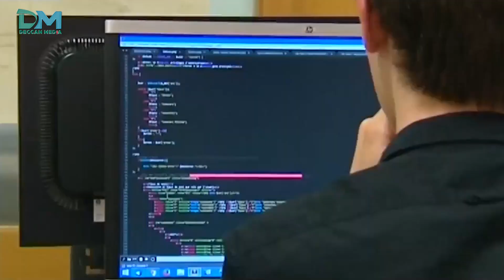Telangana Police Arrests Hacker for Stealing and Selling Valuable Department Data | Deccan Media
تیلنگانہ پولیس نے محکمہ پولیس کے قیمتی ڈاٹا کو چرانے اور فروخت کرنے کے الزام میں ہیکرز کو گرفتار کر لیا ہے ۔چوری ہوئے مواد میں TSCOP کا ایپ بھی شامل ہے۔۔۔  20 سالہ ملزم نے تیلنگانہ پولیس سٹیزنز سروس ہیک وے کے علاوہ بہت قیمتی ڈاٹا کو ان لائن پر فروخت کے لیے رکھ دیا تھا۔۔۔۔ ہیکر کا تعلق اتر پردیش کے جھانسی سے ہے, جس کی شناخت جتن کمار کی حیثیت سے کی گئی ہے, کو تیلنگانہ سائبر سیکورٹی بیورو نے اٹھ جون کو گرفتار کر لیا۔۔ اس بات کی اطلاع ڈی جی پی روی گپتا نے دی۔ تیلنگانہ پولیس نے کہا کہ ملزم نے آدھار کارڈ سے متعلق ڈاٹا کے علاوہ دیگر ایجنسیوں کا ڈاٹا بھی ہیک کیا تھا ۔۔۔پولیس نے کہا کہ وہ اس سلسلے میں مزید تحقیقات کر رہی ہے کہ, آیا اس کے ساتھ کوئی اور بھی شریک ہے.